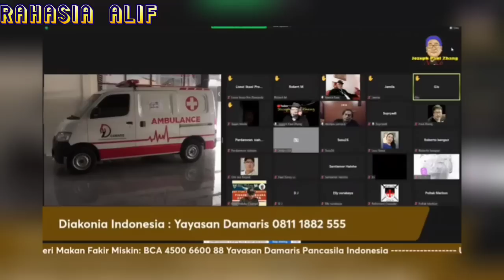DEOLIPA YUMARA: MEMBACA ALKITAB BIKIN GO BLOCK ORANG 🤣